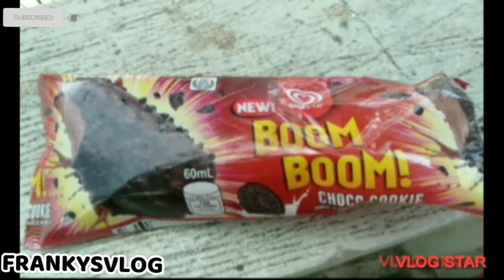BOOSTER PFIZER Vlog THE CONNECTED VIDEO may 16,2022#THE SLIDESHOWPICS